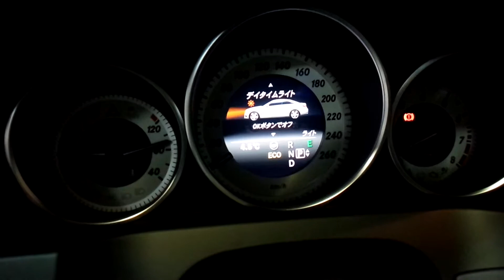ベンツ C207 Eクラスクーペ デイライトコーディング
ベンツデイライトコーディング。
エンジン始動中ON/OFF可能コーディング。
オートライト感度鈍化コーディング

その他ベンツ各種コーディングできます。

施工場所は東京都大田区になります。

株式会社エイヴィス